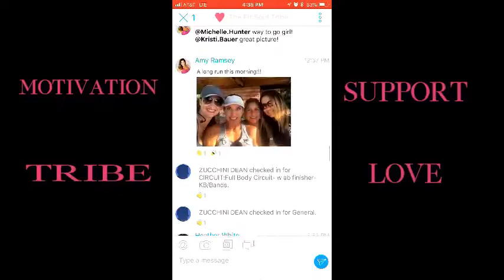The Fit Soul